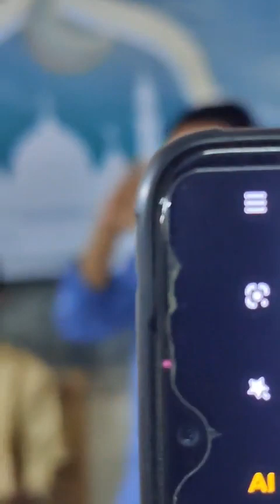বেকার থাকবো না একদিনও I ছাত্র-ছাত্রীদের জন্য "পার্ট টাইম উদ্যোক্তা" I তিতুমীর কলেজ উদ্যোক্তা ক্লাব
কলেজ ও বিশ্ববিদ্যালয়য়ের ছাত্র-ছাত্রীদেরকে "পার্ট টাইম উদ্যোক্তা" তৈরির জন্য উদ্যোক্তা ও দক্ষতা বিষয়ে বিনামূল্যে টানা ৯০ দিনের প্রশিক্ষণ দেয়ার লক্ষ্যে উদ্বোধন হচ্ছে তিতুমীর কলেজ উদ্যোক্তা ক্লাবIqbal Bahar
Entrepreneur | Speaker | Mentor I Teacher
Founder, "নিজের বলার মত একটা গল্প" ফাউন্ডেশন